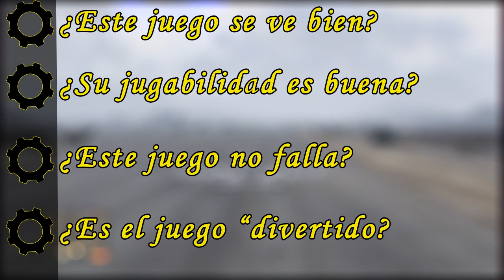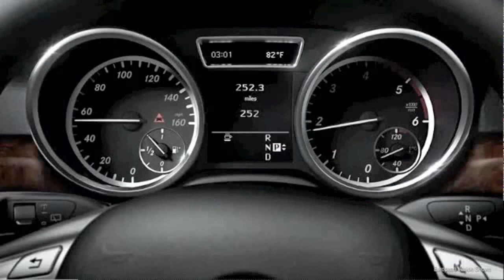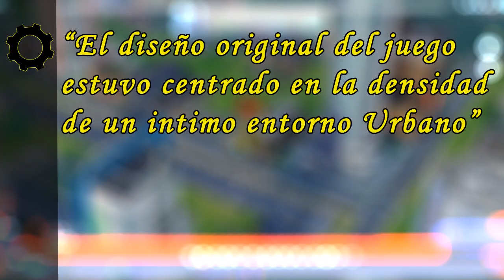Opinando sobre... Gamers y Politiqueos